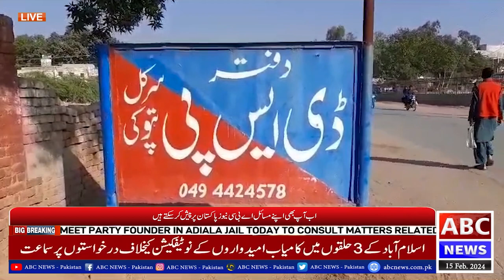Tehsil Pattoki me Gari choori ki CCTV Video || ABC NEWS PAKISTAN